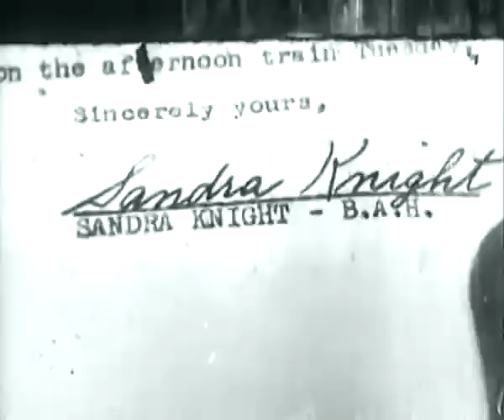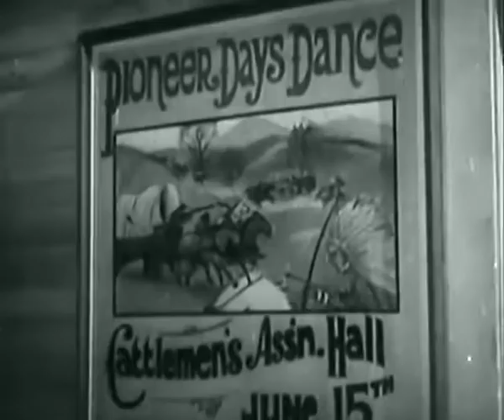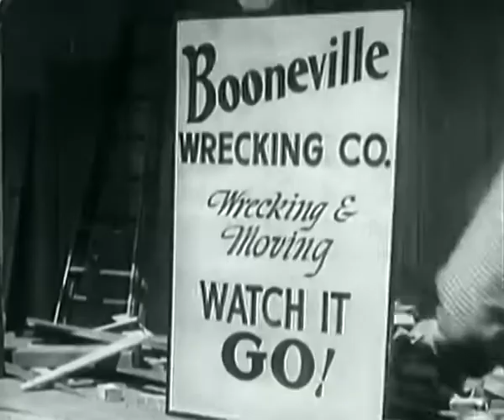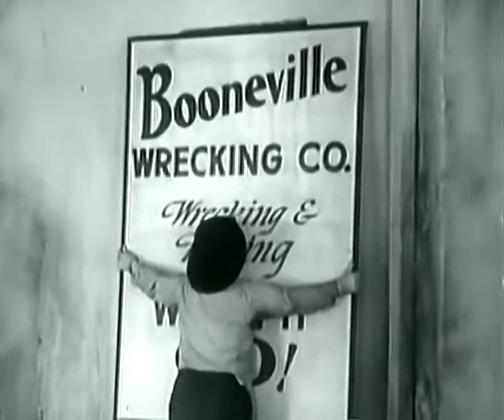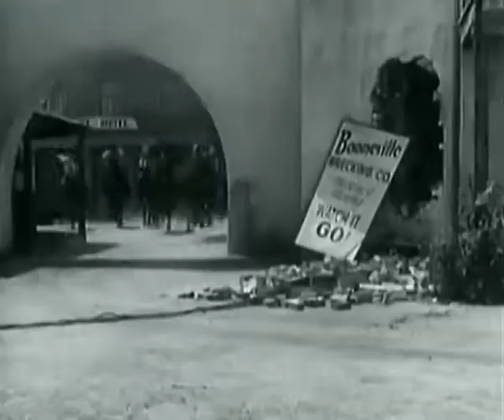Springtime In The Rockies (1937) (Western/Action/Adventure)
Written by Gilbert Wright, Betty Burbridge
Produced by Sol C. Siegel (associate)
Starring: Gene Autry, Smiley Burnette, Polly Rowles
Release date: November 13, 1937

Plot
Just out of animal husbandry school, Sandra Knight (Polly Rowles) boldly decides to make changes on the ranch she has just inherited, and to raise sheep instead of cattle. Experienced foreman Gene Autry (Gene Autry) tries to warn her against this hasty conversion, but Sandra stubbornly ignores his advice. Before long, her business is failing, and she may be forced to sell to the shifty Briggs (Al Bridge). However, Gene has a plan that he hopes can set things right just in time.

Cast
Gene Autry as Gene Autry
Smiley Burnette as Frog Millhouse
Polly Rowles as Sandra Knight
Ula Love as Sylvia Parker
Ruth Bacon as Peggy Snow
Jane Hunt as Jane Hilton
George Chesebro as Thad Morgan
Al Bridge as Briggs
Tom London as Tracy
Edward Hearn as Jed Thorpe
Frankie Marvin as Autry's Musical Cowhand
William Hole as Bub, the Messenger
Edmund Cobb as Sheriff
Fred Burns as Rancher Harris
Jimmy's Saddle Pals as Musical Ranch Hands
Champion the Wonder Horse as Gene's Horse (uncredited)